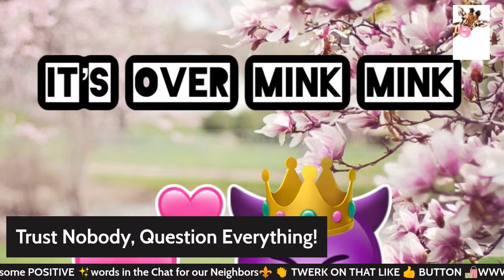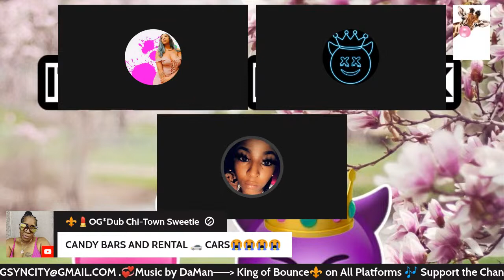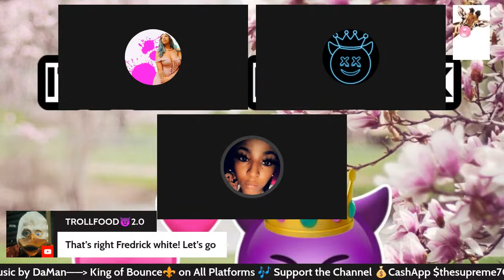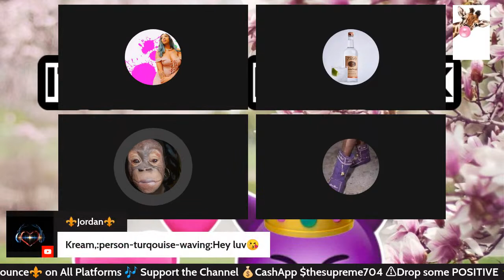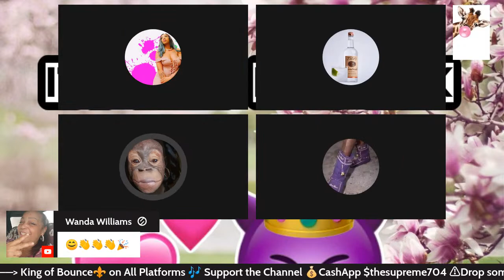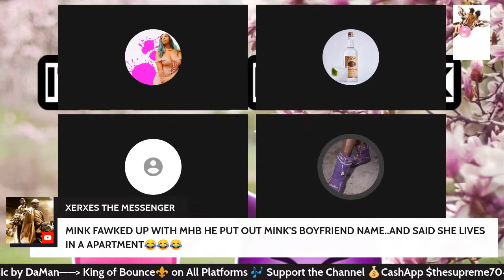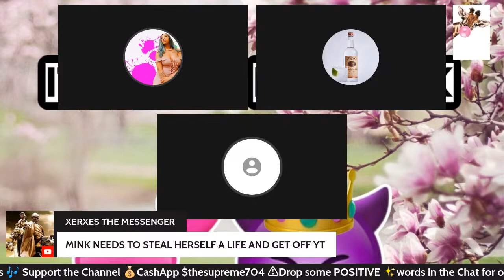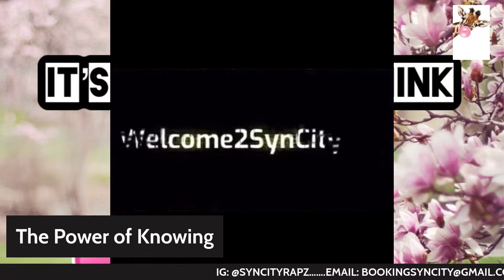Mink Exposed‼️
Click Here📌

🎊⚜️ Welcome to Syncity ⚜️🎊

📚Privileged To A God's Mind
(New Book, November 2022)

💗Kay.Locs💕 ™️

🏠 1328 W. McDermott Dr

🚨📰🗞️Stay Up To Date With Today’s Trending Topics ↙️↙️

🎶 Da Man🎶
✨AKA King of Bounce ⚜️ TEMS Remix

⚜️ Welcome2SynCity ⚜️

Features 🎤
Must be Deposit Ready